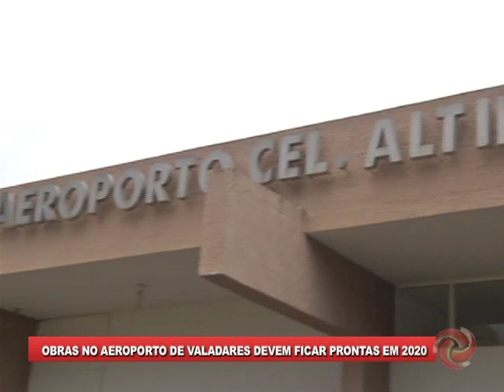VALADARES: Prefeitura assina ordem para começar obras no Aeroporto